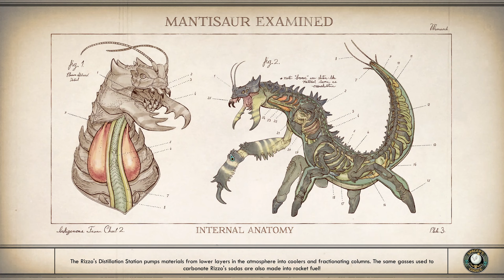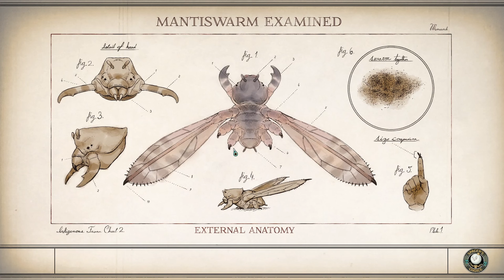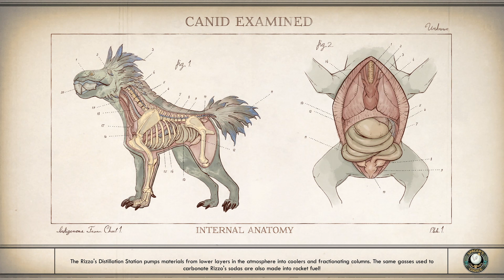The Outer Worlds - Part 4 - Bandit Queen [ENG]